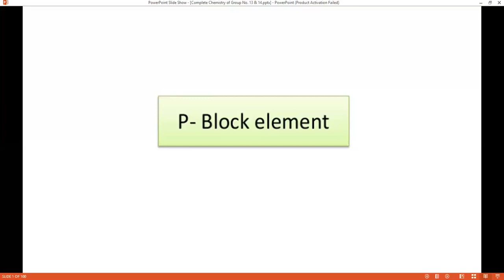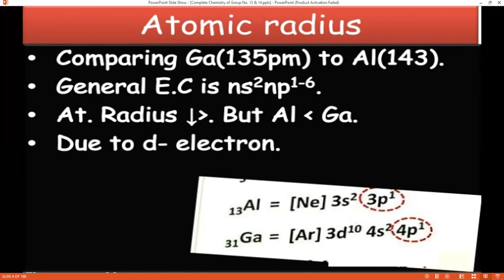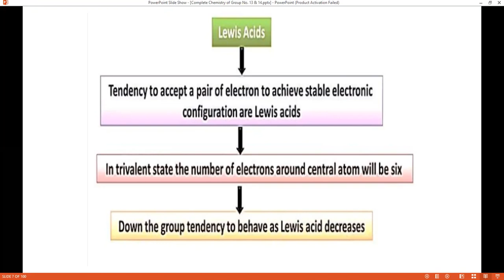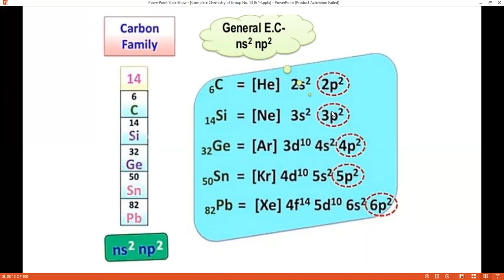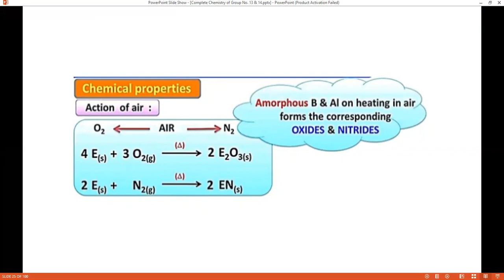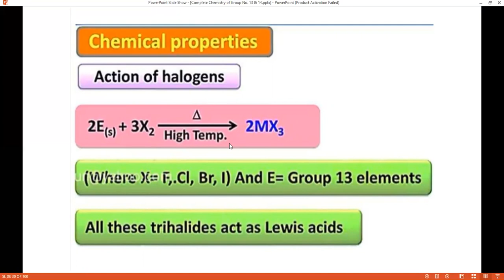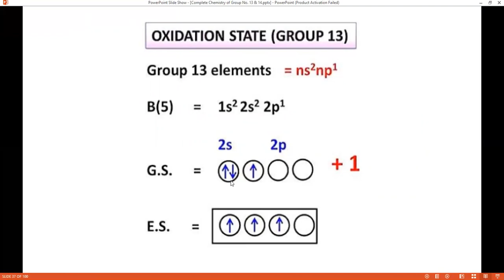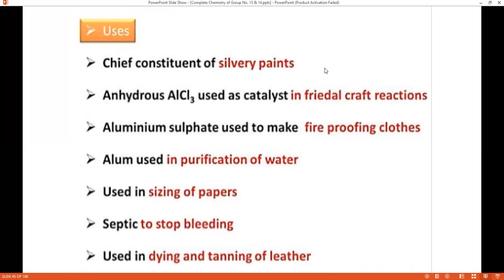CHM-322 Inorganic Chemistry-1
Chemistry of 13 Group